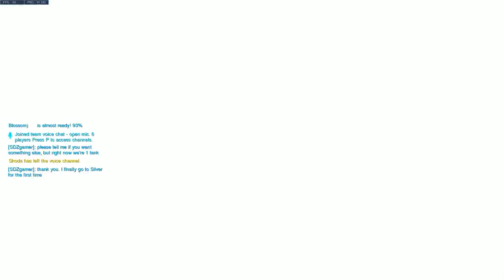[Gameplay] Overwatch The fight to Silver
Silver lyfe is a lifestyle. These are my people.

Overwatch Coaching and Roasting of fan submitted gameplay to give tips and to have some fun. This video is of a Silver Ranked Ana overwatch Overwatch Coaching of fan submitted gameplay to.

As the title suggests, here is some game play of 3 top 10 EU players (myself included) versus 6 silver ranked players for fun. Weve seen many of these game modes played before on PC so we.